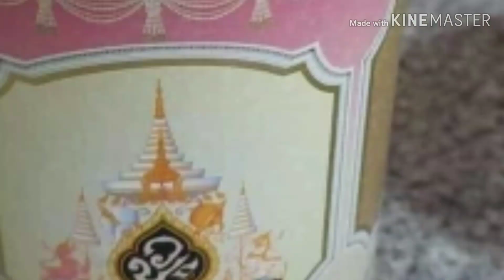​10 สุขเฉลิมหล้า ปวงประชาซิวิไลซ์ ธนาคารออมสินมอบกระปุก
ธนาคารออมสินจัดงาน10 สุขเฉลิมหล้า ปวงประชาซิวิไลซ์ แจกกระปุกออมสิน, กระปุกออมสิน